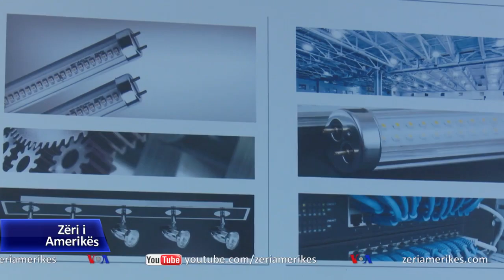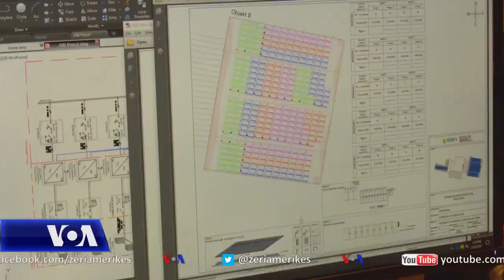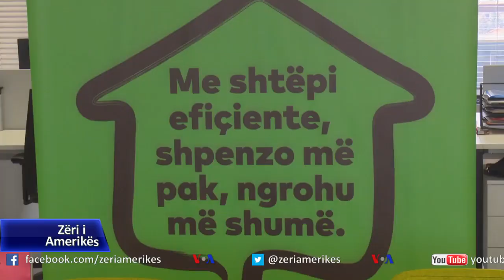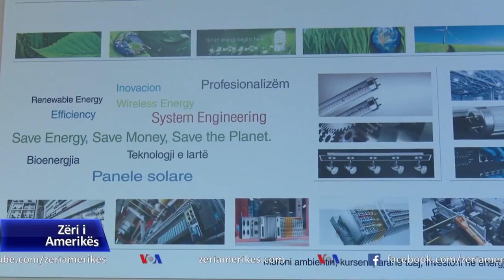“Gratë në energji” projekti që synon përfshirjen e grave në sektorin e energjisë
Në Kosovë korporata “Sfidat e Mijëvjecarit” u ka mundësuar 28 vajzave bursa për studime në Shtetet e Bashkuara të Amerikës si dhe 200 të tjerave angazhim në punë praktike në kompani të ndryshme në Kosovë në sektorin e energjisë. Korrespondentja jonë në Prishtinë, Edlira Bllaca, bisedoi me disa nga përfitueset e projektit “Gratë në energji”, i cili synon të nxisë pjesëmarrjen më të madhe të grave në këtë sektor.